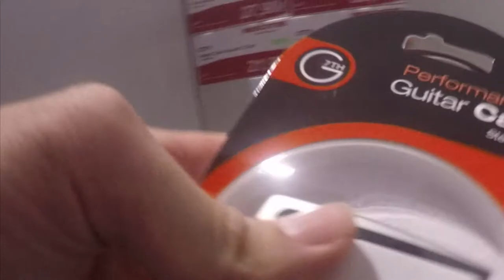📷 Neues Mischpult ?! | Ventonix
➤ Mein Equip | Wichtigsten Komponenten

*Rode NT1-A
*Steinberg UR22 MK II
*Gopro Hero 5
*Gopro Zubehör
*Sony dsc-hx400v
*Cullmann 50010 Stativ Presto
*Cullmann SYDNEY pro Maxima 80

➤ Randinfos: Designs/Musik/Kontakt etc.